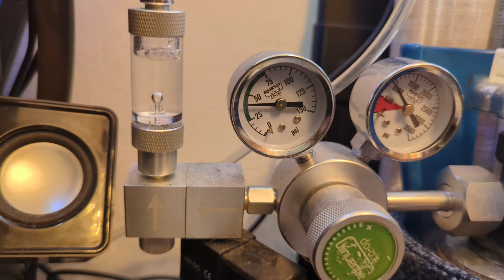How Do You Set CO2? Is a pH Controller Really Worth it?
You got your Co2 system installed in the Aquarium. How do you set CO2? What is the right level for a planted tank? Then how to make co2 Safe for my fish?  Next! If you really want to dial in co2 is adding a PH controller for the co2 worth it? How do I know I'm injecting enough co2? all this and much more ill cover and share the tricks and tips I learned in my journey.

Milwaukee Instruments MC122US pH Controller

0:00 Don’t worry
0:31 The Basics
1:08 Safety Tip
2:37 BPS
3:25 PH drop with c02
4:20 Drop checker Problems and tips
6:15 Most Accurate for us.
8:33 My Mistake My Fault
9:15 pH Controller Fail Safe
10:20 ph Consistency
10:58 Pro’s and Con’s
13:03 No more worries